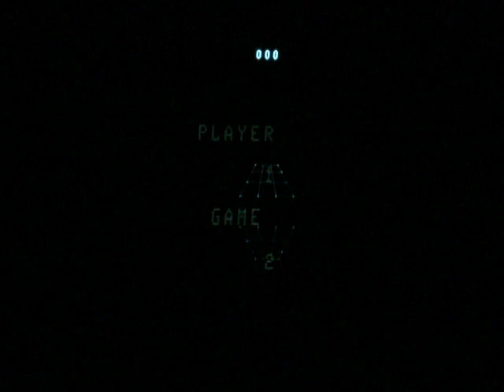Vectrex Sundance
Sundance, the 1979 Cinematronics arcade classic, now on the Vectrex.